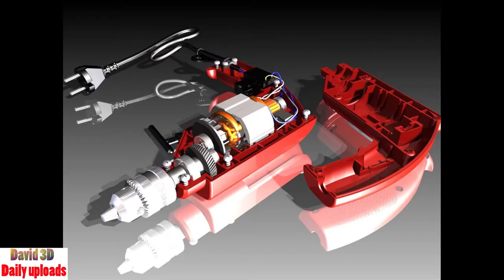Hand Drill (Machine) || Electrical, Industrial design download free 3D cad models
This perfect model is made by yudhi prasetyo

A tribute to REZA ARY FATCHURRAHMAN
(Mechanical Dept.)
(Study Final Project )
Software: Autodesk Inventor, STEP / IGES, Rendering
Categories: 3D printing, Electrical, Industrial design